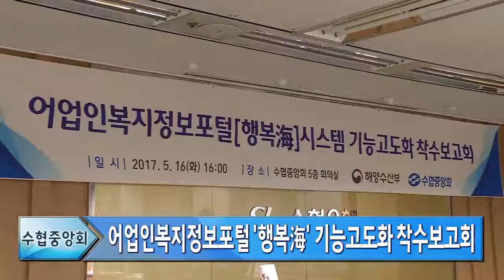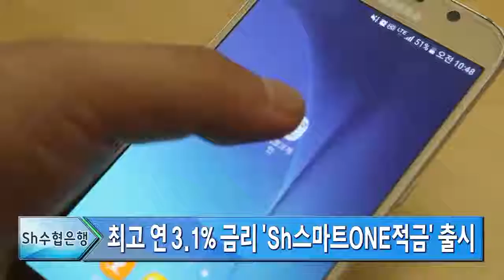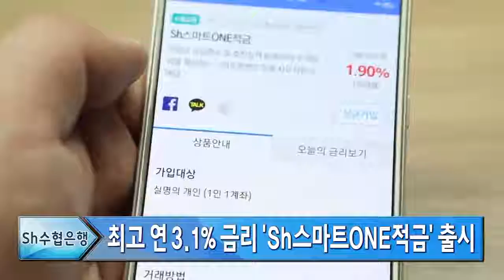2017년 태풍피해 예방대책 수립 외 0519 주요단신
수협소식

2017년 태풍피해 예방대책 수립

수협중앙회가 올 여름 태풍 내습을 대비하고 비상대응체제를 구축해 어업인의 피해를 최소화하고자 태풍피해 예방대책을 수립합니다.
수협은 오는 10월까지 태풍으로 인해 발생되는 어업인의 피해를 예방하기 위해 교육과 홍보활동을 강화할 예정이며, 재난안전상황실을 운영해 비상시 대응체계를 구축합니다.

어업인복지정보포털시스템 기능고도화 착수보고회

수협중앙회가 지난 16일 수협중앙회 5층 회의실에서 어업인복지정보포털시스템 ‘행복해’의 기능고도화를 위한 착수보고회를 열었습니다.
수협은 수산계 고교생의 일자리 창출을 위해 ‘행복해’ 시스템에 구직정보 메뉴를 신설하고 채용 데이터를 통계화하는 등의 기능고도화 작업을 오는 7월 말까지 완료할 계획입니다.

전남지역본부·전남지역금융본부 이전식

수협중앙회 전남지역본부와 Sh수협은행 전남지역본부가 지난 12일 광주광역시 서구 상무중앙로 98로 사무식을 이전하고 기념행사를 개최했습니다.
기념식에는 공노성 지도경제대표이사와 권재철 수석부행장, 18개 관내 조합장, 우수고객 등 관계자 50여명이 참석해 새로운 출발을 축하했습니다.

Sh수협은행 대학생 어촌봉사단 모집

Sh수협은행이 ‘제10기 Sh수협은행 대학생 어촌봉사단 제주도 해안대장정’의 참가자를 모집합니다.
이번 행사는 6월 28일부터 6박 7일간 제주도 해안도로를 걷는 해안대장정으로 진행되며 참가자들은 해안대장정 외에도 어촌에서의 다양한 체험과 봉사활동을 통해 어촌을 홍보하는 역할을 하게 됩니다.
참여를 원하는 대학생들은 다음달 4일까지 수협은행 유니블루 블로그를 통해 접수하면 됩니다.

Sh수협은행, ‘Sh스마트ONE적금’ 출시

Sh수협은행이 최고 연 3.1% 금리를 지급하는 Sh스마트ONE 적금을 출시했습니다.
스마트뱅킹앱 전용상품인 'Sh스마트ONE적금‘은 매월 100만원까지 자유롭게 저축이 가능하며, 적립급 납입 횟수와 친구추천 실적 등에 따라 최고 1.0%의 우대금리가 적용돼 3년제 기준으로 최고 연 3.1%까지 금리를 받을 수 있습니다.

해양수산

적조발생 선제적 대응체계 가동

해양수산부가 올 여름 발생할 적조 피해를 사전에 예방하기 위해 ‘2017년 적조 대응 종합대책’을 수립했습니다.
해수부는 지리정보시스템을 기반으로 한 상시 감시체계를 운영하고 62개 지자체에 적조 발생에 따른 행동 지침을 마련하는 한편 고수온 특약 등 수산물 피해지원을 강화하기위한 제도 개선을 추진할 계획입니다.